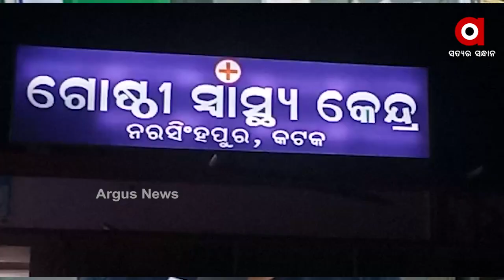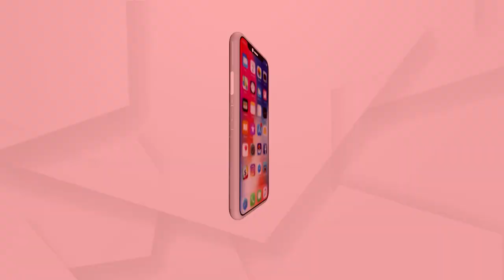ନରସିଂହପୁର ମେଡିକାଲରେ ପଡି ରହିଛି ସାଧୁଙ୍କର ମୃତଦେହ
ହଜି ଯାଉଛି ମାନବିକତା। ହଜି ଯାଉଛି ମଣିଷ ପଣିଆ। ଆଉ ସେହି ମଣିଷ ପଣିଆର ଅନ୍ଧାର ଭିତରେ ହଜିଯାଉଛନ୍ତି ସାଧୁ ସନ୍ୟାସୀମାନେ